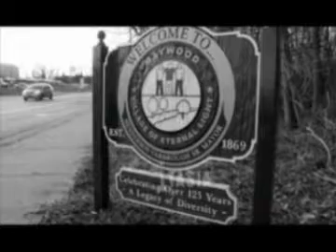HIV/AIDS Compilation (DVD) (Gr. 7-12) 4 Stories -- G065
Preview clip of four short films on one DVD. Written by the winners of an annual writing contest for teens, who partnered with Hollywood filmmakers to create stories about health issues. Deals with such issues as HIV, pregnancy, dating, drugs, homosexuality, self-esteem, communication and responsibility.